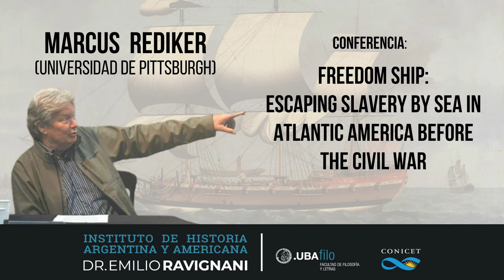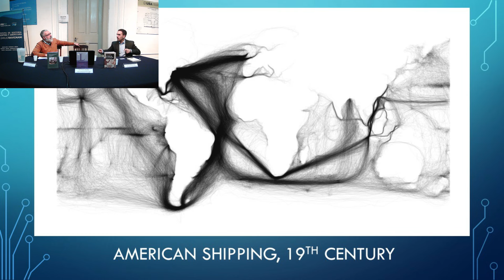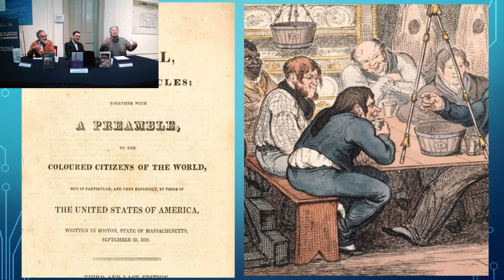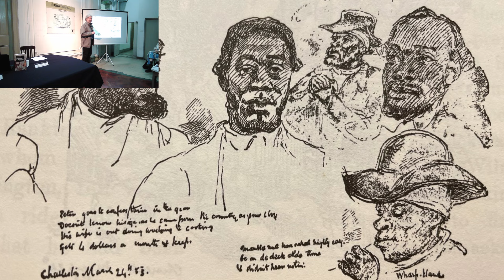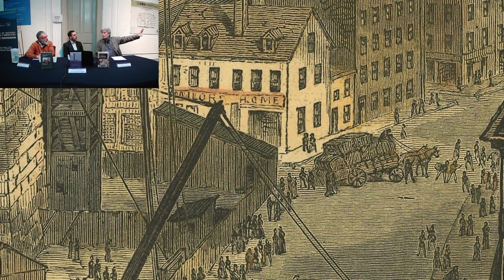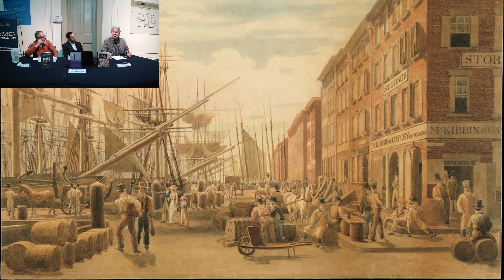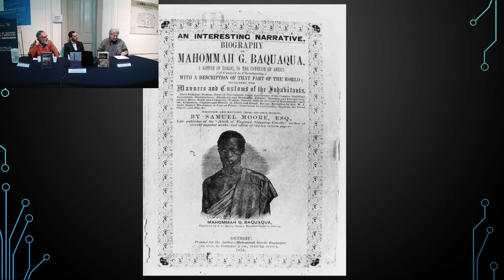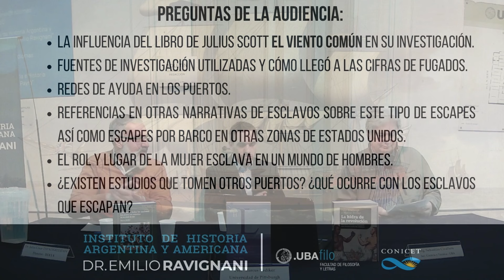La fuga de esclavos por mar en América del Norte antes de la Guerra Civil. Marcus Rediker.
Conferencia de Marcus Rediker (Profesor de Historia Atlántica, Universidad de Pittsburgh) "Freedom Ship: Escaping Slavery by Sea in Atlantic America before the Civil War" celebrada el 15 de mayo de 2024 en el Instituto de Historia Argentina y Americana "Dr. Emilio Ravignani" (FFyL, UBA-CONICET).

Marcus Rediker nos ofrece los avances de su investigación y su próximo libro, donde analiza la fuga de esclavos por vía marítima en los puertos atlánticos de Estados Unidos.